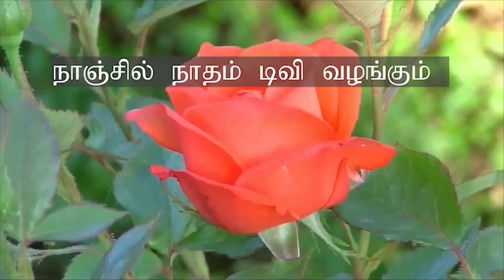May 23 2021 ஞாயிறு மறையுரை சிந்தனை.தூய ஆவி பெருவிழா.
நாஞ்சில் நாதம் டிவி வழங்கும் ஞாயிறு மறையுரை சிந்தனை.
சிந்தனை.தூய ஆவி பெருவிழா.
மேதகு ஆயர் நசரேன் சூசை
கோட்டாறு மறைமாவட்டம்.